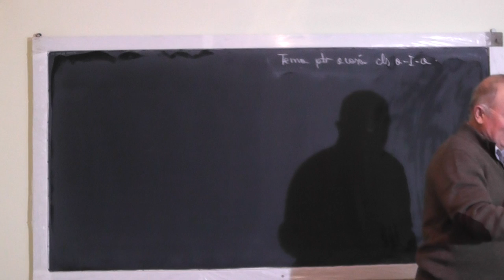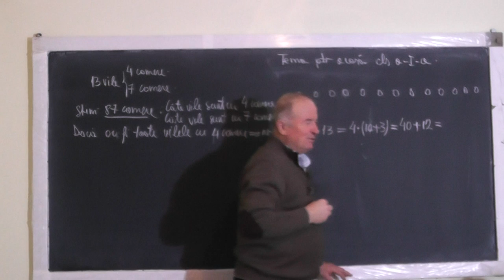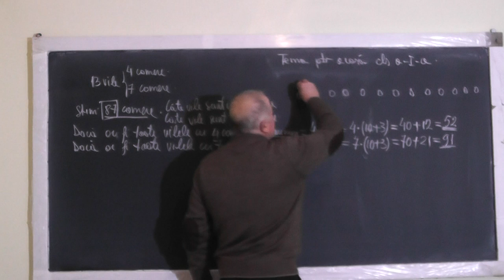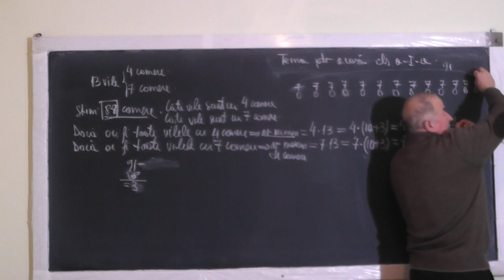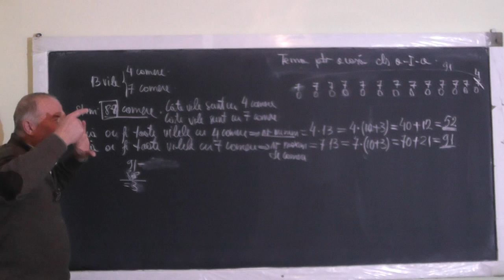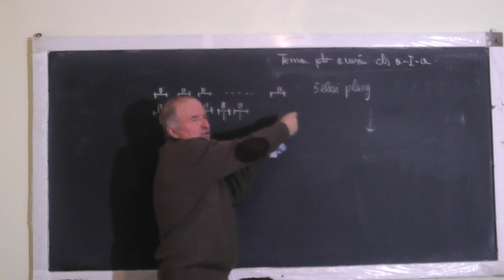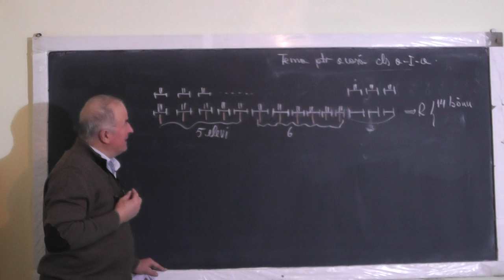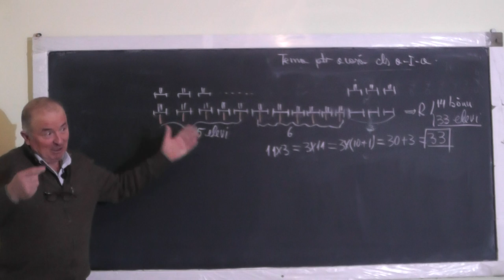Lectia 1286 Probleme rezolvate prin Metoda Figurativa, Falsei ipoteze, Comparatiei - Clasa 1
Aceste lectii sunt SUSTINUTE de VOI si daca va sunt utile, as aprecia un Like, Share, Comment - In aceasta lectie de matematica pe care o puteti vedea in direct si pe rezolvam impreuna cu Mario (elev clasa I), o serie de probleme de aritmetica prin metoda figurativa, comparatiei si falsei ipoteze.
- VIDEO MATEMATICA cu Proful Online sau cautati pe Google: profu online Ioan Ursu